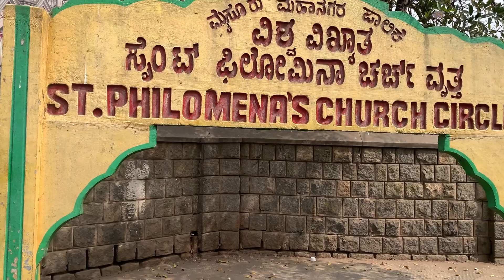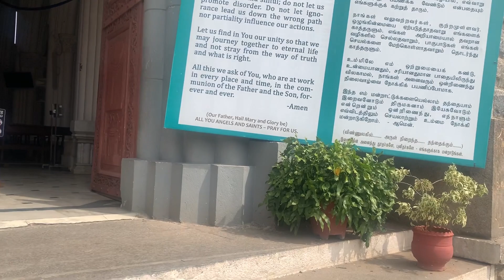St Philomena's Cathedral Mysore | Famous Place to Visit in Mysore Tour | Film shot at the location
Hello Guys,
St. Philomena’s Cathedral is a Catholic church that is the cathedral of the Diocese of Mysore, India. The full name is the Cathedral of St. Joseph and St. Philomena. It is also known as St. Joseph's Cathedral. It was constructed in 1936 using a Neo Gothic style and its architecture was inspired by the Cologne Cathedral in Germany. This is one of the tallest churches in Asia.
St. Philomena is a Latin Catholic saint and martyr of the Roman Catholic Church. She was a young Greek princess martyred in the 4th century. The remains of a teenage girl no older than 14 were discovered on 24 May 1802 in the Catacombs of Saint Priscilla at the Via Salaria in Rome. Accompanying these remains were a set of tiles bearing a fragmented inscription containing the words LUMENA PAXTE CUM FI, words of no known meaning in that order. The letters were rearranged to read PAX TECUM FILUMENA, which in Latin translates to Peace with you, Filumena. also some symbols of her martyrdom and a vessel, containing dry blood, was also found in the tomb. From these discoveries, it was concluded that a Christian named Filumena (Philomena) was buried in the tomb and the vessel containing blood was thought to be her relic, an evidence of a martyr's death.

A church at the same location was built in 1843 by Maharaja Mummadi Krishnaraja Wodeyar. An inscription which was there at the time of laying the foundation of the present church in 1933 states: "In the name of that only God - the universal Lord who creates, protects, and reigns over the universe of Light, the mundane world and the assemblage of all created lives - this church is built 1843 years after the incarnation of Jesus Christ, the Enlightenment of the World, as man". In 1926, Sir T. Thumboo Chetty who was the Huzur Secretary to the Maharaja of Mysore, Nalvadi Krishnaraja Wodeyar obtained a relic of the Saint from Peter Pisani, Apostolic Delegate of the East Indies. This relic was handed over to Father Cochet who approached the king to assist him in constructing a church in honour of St. Philomena. The Maharaja of Mysore laid the foundation stone of the church on 28 October 1933. In his speech on the day of the inauguration, he said: "The new church will be strongly and securely built upon a double foundation — Divine compassion and the eager gratitude of men." The construction of the church was completed under Bishop Rene Feuga's supervision. The relic of Saint Philomena is preserved in a catacomb below the main altar. This church is a good example of blending of local culture. Some of the female statues are dressed with local traditional dress, Saree. The 1977 Hindi Bollywood Film Amar Akbar Anthony was shot at the location of St. Philomena's Church scenes were shot entirely inside of the Church.

The church was designed by a Frenchman named Daly. It was designed to be built in the Neo Gothic style with inspiration drawn from the Cologne Cathedral. The floor plan of the cathedral resembles a cross. The long part of the cross is congregation hall called the nave. The two arms of the cross are the transepts. The part containing the altar and the choir is the crossing. The cathedral has a crypt that houses a statue of St. Philomena. The twin spires of the church are 175 feet (53 m) in height and they resemble the spires of the Cologne Cathedral and also the spires of the St. Patrick's Church in New York City. The main hall (nave) can seat up to 800 people and contains stained glass windows depicting scenes from the birth of Christ, the Last Supper, the Crucifixion, the Resurrection and the Ascension of Christ. It is considered to be Asia's second largest church.

Foodie Shweta